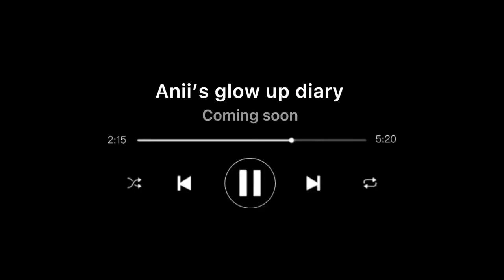My glow up diary trailer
Ep 1 : if you get more pretty, do you think he will like me